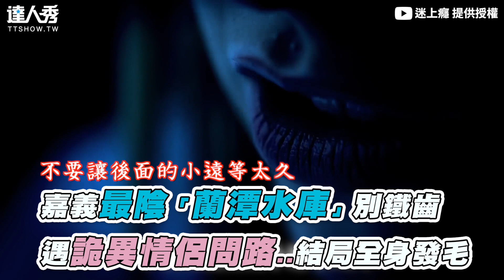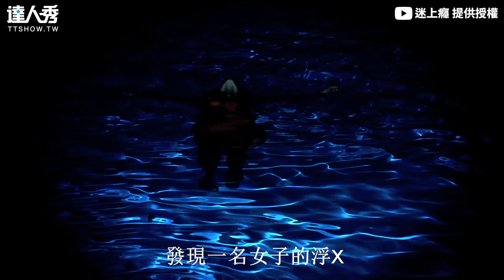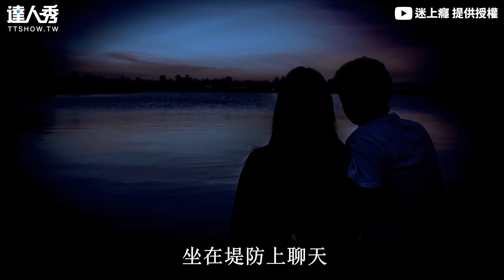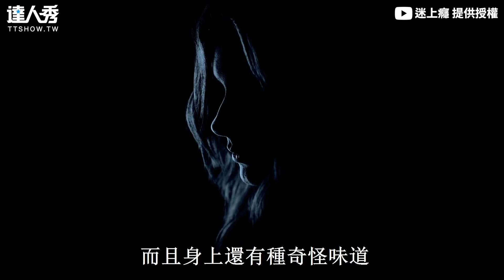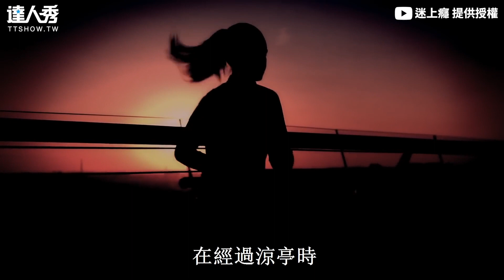【嘉義最陰「蘭潭水庫」別鐵齒 遇詭異情侶問路..結局全身發毛】｜@addictive0515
這個有怕到...😨😨 (靜香編)